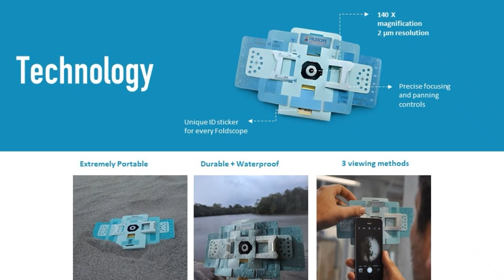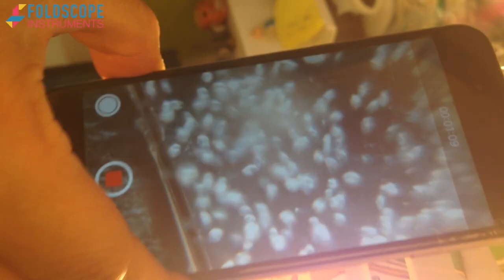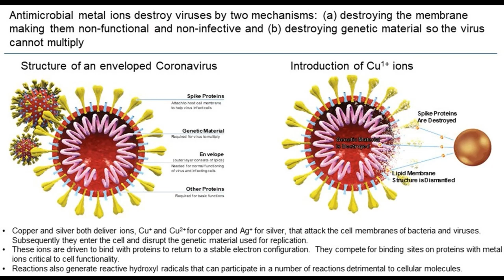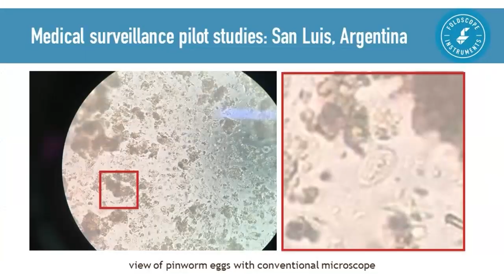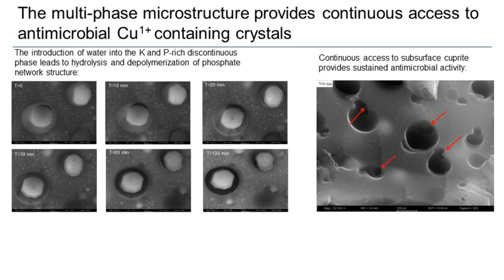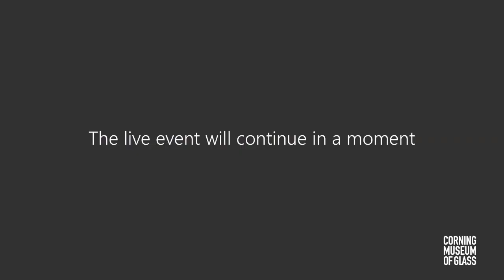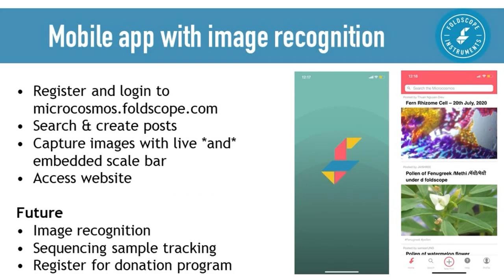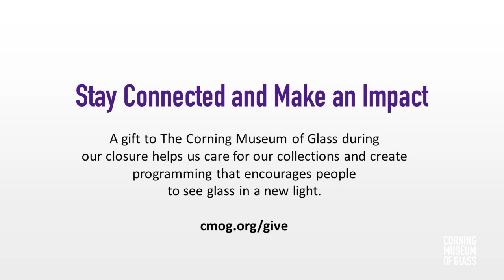Microscopic Worlds | Connected by Glass (medical advances using innovative glass technology)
Glass has an extraordinary ability to help us see into worlds beyond the one that’s visible to the naked eye. Our universe expands through lenses of glass—whether it’s into the depths of space, or the realm of the microscopic. In this unprecedented moment, we all have a heightened awareness of the fact that deadly things can happen on a microscopic scale. So, how can glass help? Can glass help mitigate the spread of disease? How can science education around the world be furthered with a simple glass lens—even in a $1 microscope?

Join us as we talk about medical advances utilizing innovative glass technology. From work being done in the labs at Corning Incorporated to discoveries made at the hands of ordinary people across the globe, this journey into tiny new worlds is one that affects us all.

We’ll be joined by:
- Dr. Timothy Gross, Research Fellow at Corning Incorporated, primary inventor of several iterations of Gorilla Glass and of the anti-microbial glass Guardiant
- Dr. Jim Cybulski, CEO, co-founder and co-developer of Foldscope, a revolutionary microscope costing less than $1 to make
- Dr. Paola Moreno-Roman, Director of Strategic Partnerships at Foldscope
- And moderator Dr. Marvin Bolt, Curator of Science & Technology at The Corning Museum of Glass

About the Connected By Glass Series
Glass is all around us, working hard to enrich our lives. It’s so easy to look through glass, but we rarely pause to look at it. This live chat series features Museum experts and special guests who share their insights into a range of topics, allowing us to discover all the unexpected ways that we are connected by glass.
Join us on YouTube and Facebook Live as we discuss topics including glass used in science and innovation, entertainment, fashion, industry, design, and travel.
Find the full schedule of upcoming Connected by Glass events